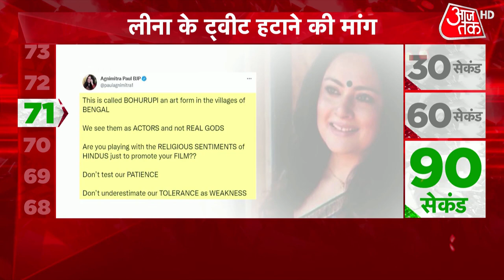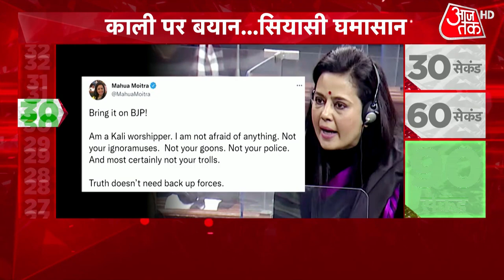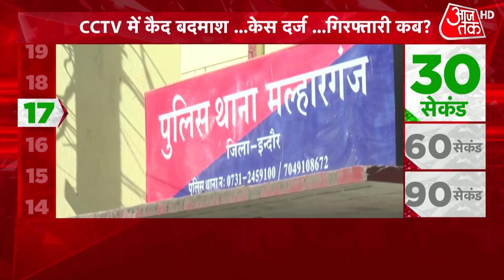Fatafat: देश-दुनिया की बड़ी खबरें फटाफट | Fatafat News |Aaj Tak | 8 July 2022 | Latest | Top Updates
Maa Kaali Controversial Poster: इस पूरे विवाद की शुरूआत कनाडा की फिल्म मेकर लीना मणिमेकलाई के पोस्टर से हुई लेकिन लीना अभी भी अपनी हरकतों से बाज नहीं आ रही है. लीना ने ट्वीट कर भगवान शिव और पार्वती की आपत्तिजनक तस्वीर डाली है. वहीं एक के बाद एक ट्वीट कर रही हैं. लीना सिर्फ देवी देवताओं पर आपत्तिजनक टिप्पणी नहीं कर रहीं बल्कि लीना कथित तौर पर भावनाएं भड़काने के साथ ही असुरक्षा की चिंता भी जता रही हैं. इस बीच भारतीय उच्चायोग की आपत्ति के बाद ओटावा में फिल्म की स्कीनिंग पर रोक लगा दी गई है. देखें वीडियो.